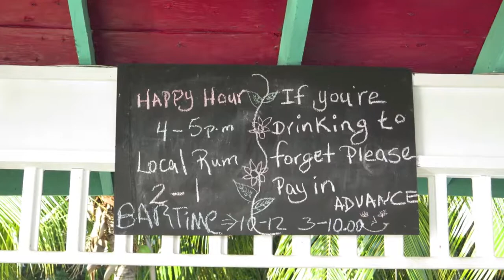Nick Baker in Belize